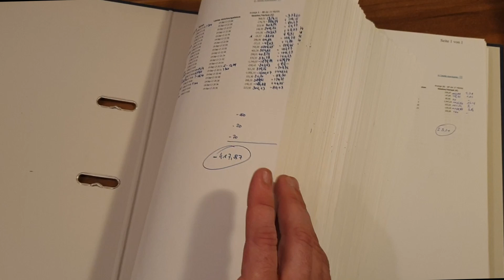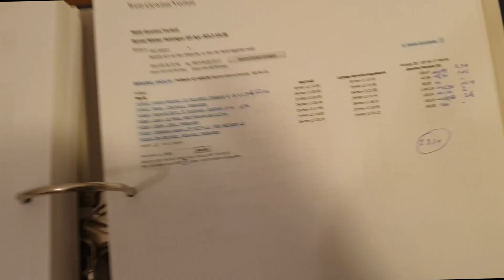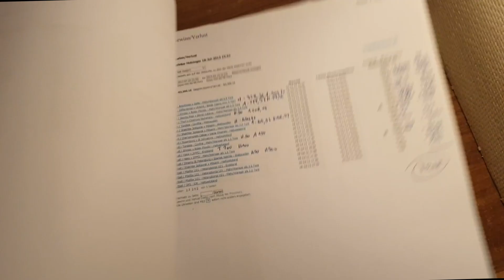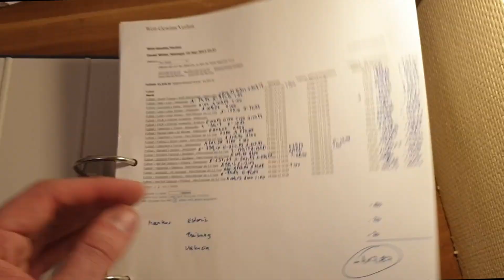Wettprofi packt aus: Was ich mit 20000 Sportwetten gewonnen habe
In einem Kommentar aus einem Video von der Sports Betting Academy wurde ich gefragt ob ich die letzten 10.000 Wetten die ich gespielt habe ihm zukommen lassen könnte.

MIt diesem Video bekommt ihr einen Einblick in über 20.000 Wetten die ich in den letzten Jahren abgeschlossen habe.

Alle meine Wetten sind ein Mix aus Betfair trading und Einzelwetten bei diversen Wettanbietern.

Es wurde zusätzlich auch noch ein Wettjournal elektronisch für mich intern geführt um einen Überblick zu behalten.

Mit der richtigen Herangehensweise und den richtigen Wissenstand lässt sich mit Sportwetten definitiv Geld generieren.

Hierzu ist jedoch ein oft jahrelanger Prozess notwendig um die Wettindustrie zu verstehen.

Vor allem ist die Wettquote vs fairen Wahrscheinlichkeit das essentiell wichtigste um langfristig profitabel zu werden.

Blindes drauf los wetten ohne jegliches Verständnis von Wahrscheinlichkeiten und Wettquoten führt immer langfristig zu hohen finanziellen Verlusten.

Um ein Wettprofi werden zu können musst du dies auch richtig umsetzen und anwenden.

Ich kann euch somit bestätigen das es tatsächlich möglich ist mit Sportwetten geld verdienen zu können.

Ich wünsche euch viel Erfolg mit euren Wetten euer Daniel Winter-Holzinger Gründer von der Sports Betting Academy

Du möchtest noch mehr über uns erfahren? Hier unsere Linksammlung

Wie hat dir das Video gefallen? ►► Schreib mir in den Kommentaren!